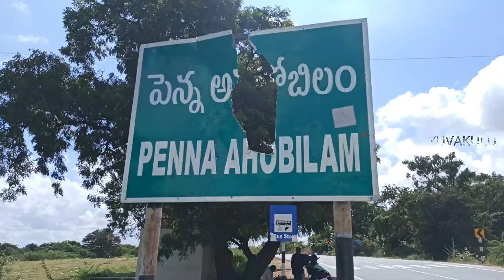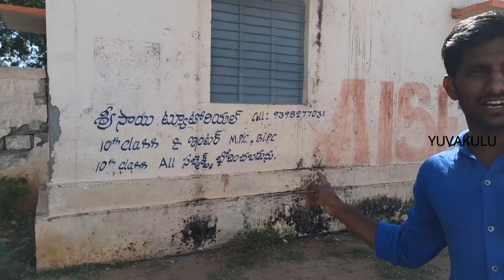Pennahobilam lakshmi narasimha swamy temple||waterfalls ||Waterfalls In Pennahobilam || water falls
Penna Ahobilam is place near Anantapur, Andhra Pradesh, India, 12 km from Uravakonda and 36 km from Anantapur. It is well-linked by road with frequent bus service. Penna Ahobilam, Uravakonda, Anantapur
Wonderful Waterfalls at Pennahobilam In Anantapur District.
Waterfalls in Pennahobilam, Anantapur Dist.
Waterfalls Places at Pennahobila in Anantapur District, Anadhra Pradesh.

Penna ahobilam vlog
Kgvpg shooting locations
Balakrishna Talari vlogs

మీ సలహాలు , సూచనలు నాకు what's app ద్వార తెలియచేయచ్చు :: 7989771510